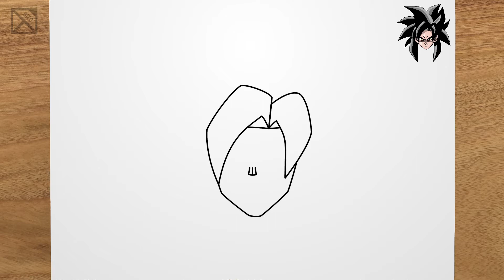How to draw GOKU SUPER SAIYAN 4 (Dragonball GT) step by step, EASY